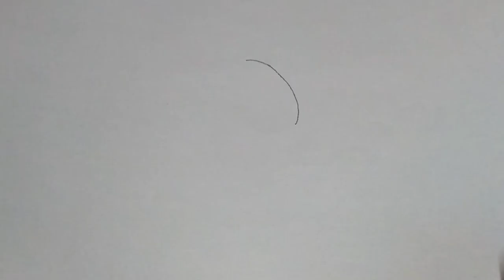How To Draw A Cute Teddy Bear Sitting On The Clouds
► Used things
(1) 4B & 12B Pencil (you can use any brand)